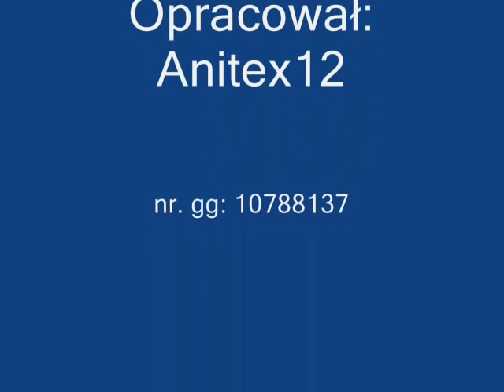The Rock w filmie pt. ,, Witajcie w dżungli ''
Krotki film przedstawiający the rocka i jego stylu walki Pozdro !!!